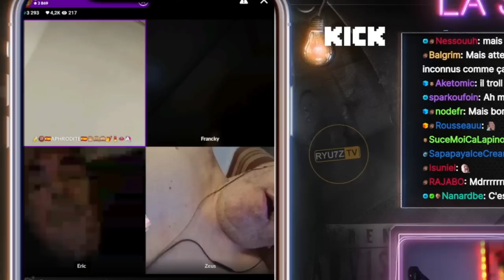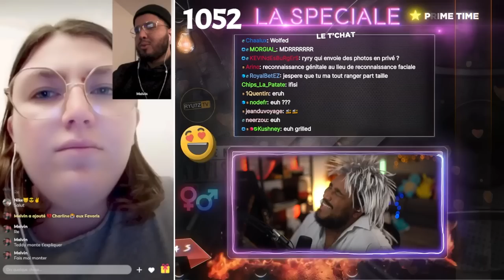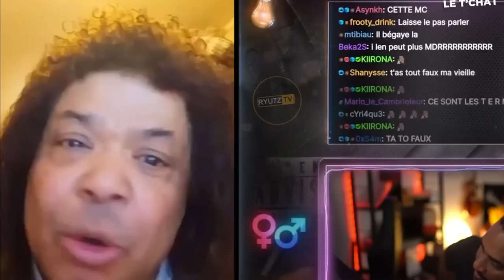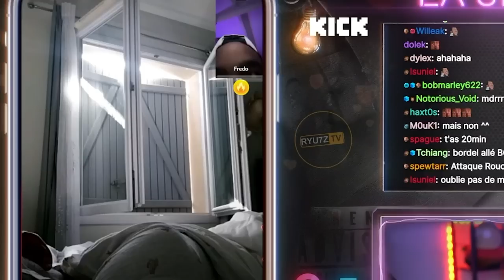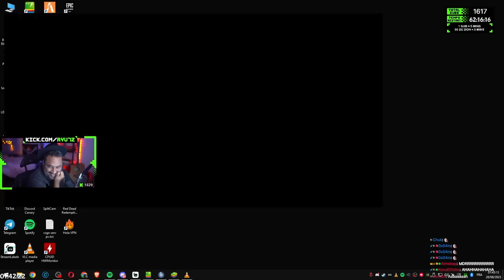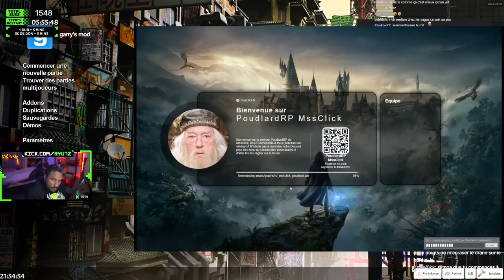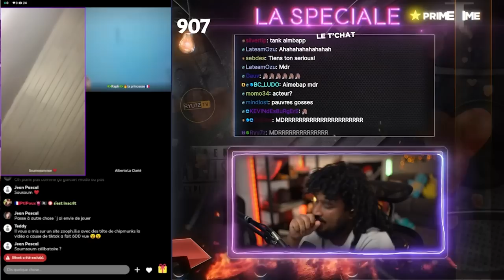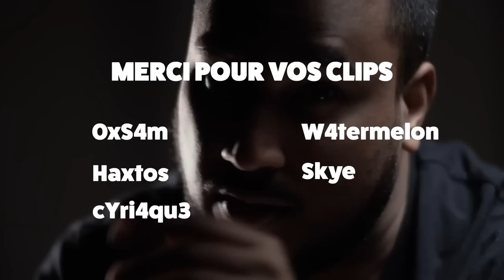JE TROLL UN JOURNALISTE EN DIRECT À LA TÉLÉ 😂😇 - BEST OF #114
MONTAGE: Shinro